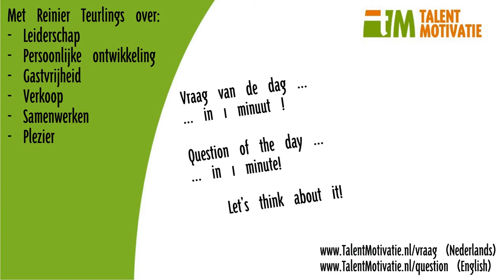1min Plezier Inspiratie 004 Anders Kijken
Inspiratie vraag binnen 1 min - Plezier - Persoonlijke Effectiviteit & ontwikkeling nr: 004 - Hoe kijk jij naar jouw werk? Hoe vaak kijk jij opnieuw en anders hiernaar? wat zal een compleet nieuwe blik jou opleveren?